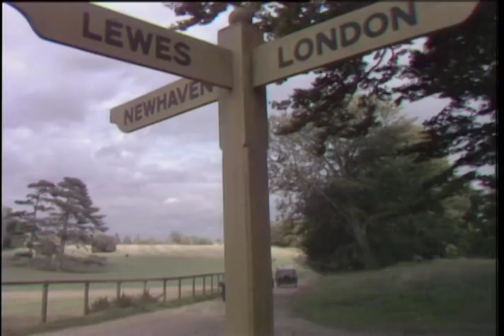Thomas and Sarah trailer